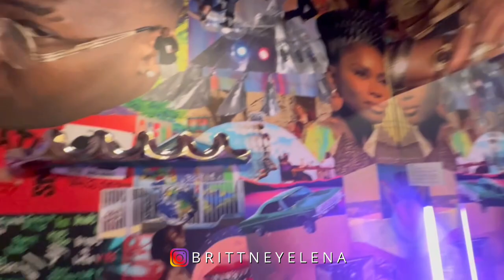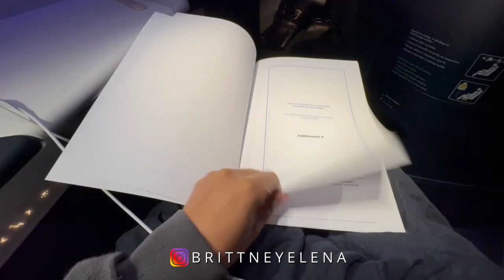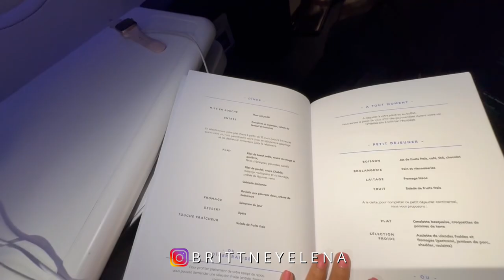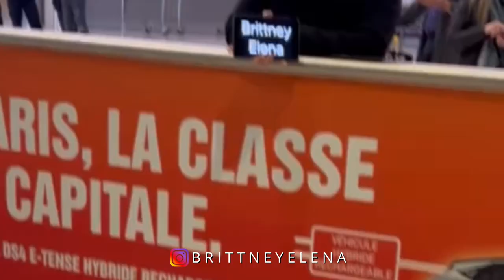WENT TO PARIS TO START OFF 2024 🫣 GUESS WHY? 😱🥹 VLOG | DAY 1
HEY Y'ALL!!! HAPPY NEW YEAR!!! HAPPY MAMBA YEAR!!!

I am so excited to start this year off with this Paris vlog series! I still can't believe how everything came together in such Divine timing all thanks to GOD!! I really hope you all enjoy this vlog & series! Head to my IG and Tiktok to see behind more content and pics from this trip.